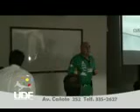PROF XAVIER DEMO